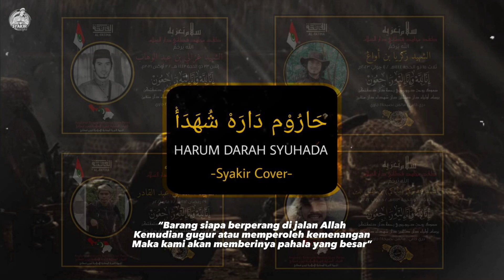DEMI IHSAN - HARUM DARAH SYUHADA | SYAKIR COVER